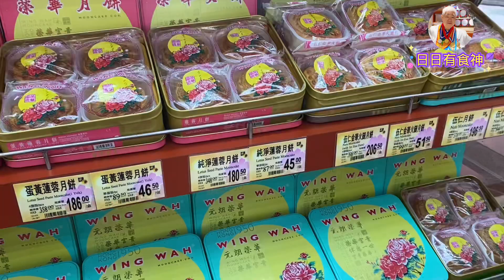韜滔有食神 20210704 韜滔傾下偈講故仔 (中秋有段故) 長知識第二篇：䆁疑豆蓉、冶蓉月餅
🔎🔎 Facebook 專頁：
日日有食神 God of Food GOF

若大家對「韜滔有食神」頻道
最大嘅支持請立即在
🔔🔔 點贊 👍👍 及 ⤴️⤴️ 再分享 Share
若在 🔎🔎  Facebook 專頁
按贊 👍👍 和 分享 ⤴️⤴️ Share 也很重要
🙏🙏 歡迎大家有建設性的評論 或 提出任何有關飲食問題 🤝🤝 最後也須要轉發給大家的「朋友」知道 🤗🤗 唔該曬